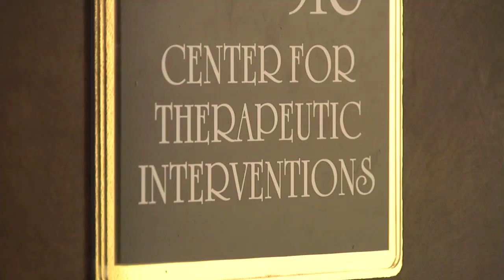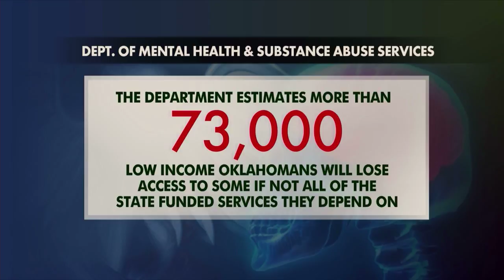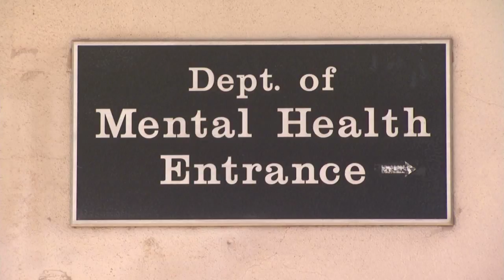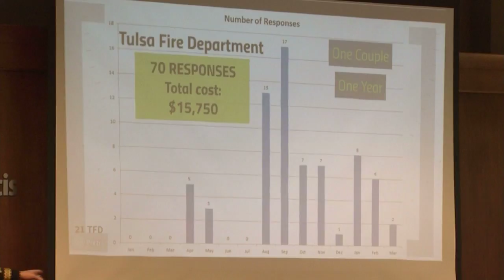Mental Health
Mental health professionals warn funding cuts could have dire societal consequences.  Last week the Department of Mental Health and Substance Abuse Services announced an additional budget cut of $13 million dollars, bringing the total loss to the department to nearly $23 million in the last three months, which could mean a loss of services for more than 73 thousand low-income Oklahomans. This story aired on the ONR on OETA-The Oklahoma Network.